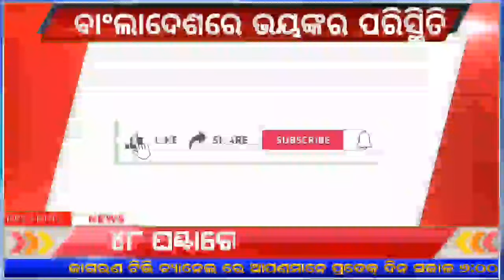Weather updates odisha | ଆସୁଛି ବାତ୍ୟା ବୁଡ଼ିଯିବ ଓଡ଼ିଶା | Low pressure odisha | Rani news odisha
Heavy Rain fall Alert !  Warnings Issued For
These Districts OF Odisha

A fresh low-pressure area over the Bay of Bengal is set to trigger heavy rainfall across Odisha The Meteorological Department has issued warnings for several districts  urging residents to take necessary precautions

Welcome to ourYoutube channel wherewe  bring
you the latest and most important news current
affairs from around the world. We provide acurated list of the top news stories of the day every morning at 5:30am so you can stay
Informed and up to date on whats happening
around you

Our team of experienced   journalist
work tirelessly to gathar and verify the news
and present it to you in a concise and easy to
understand format we cover a wide range of
topics including politics business technology
entertainment an sports amang other

Our mission is to provide reliable and unbiased
news to our viewers and to empower them
with the knowledge they need to make informed
decision